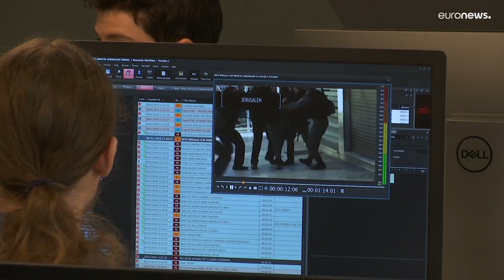Rejeitado recurso de canal russo RT França contra suspensão de difusão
A filial da estação de televisão estatal russa Russia Today anunciou que vai recorrer de decisão junto do Tribunal de Justiça da União Europeia